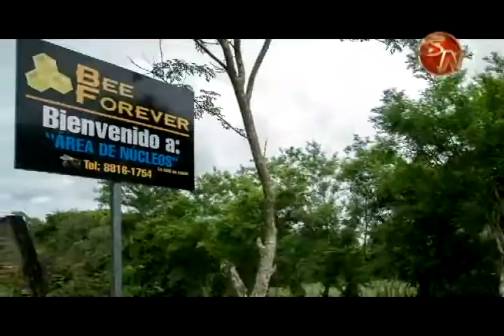Venta de miel permite a 47 familias de Sabalito salir adelante